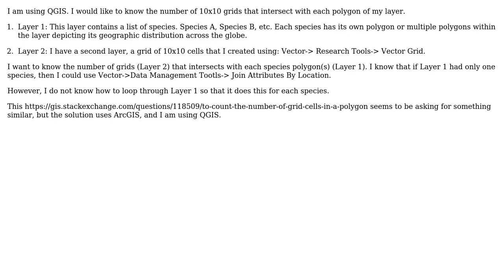GIS: Count number of grids intersected by multiple polygons in layer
With thanks & praise to God, and with thanks to the many people who have made this project possible! You are responsible for your own actions.